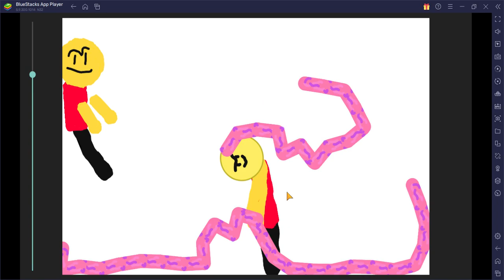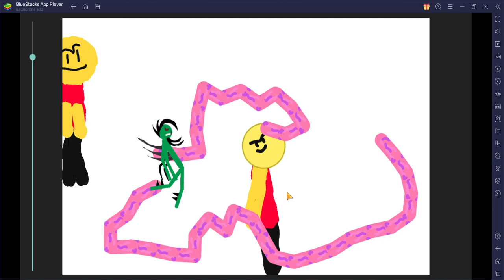Baller VS copy baller (ME)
this is a mobile app but i on computer, i did this on bluestacks 5